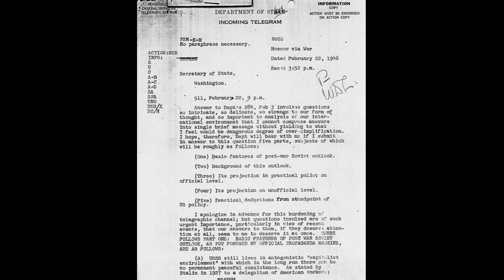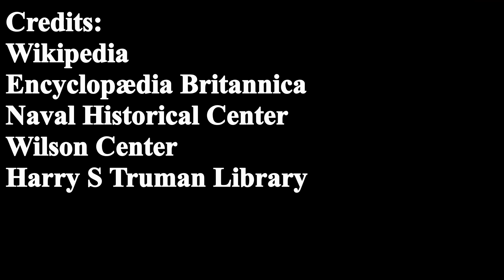Containment Of Russia Documentary NHD Project By Jack Geithman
Justification for Policy of Containment
NHD Documentary by Jack Geithman
Senior Division